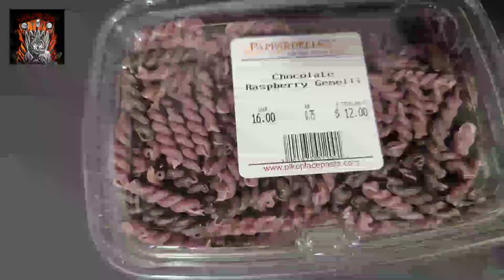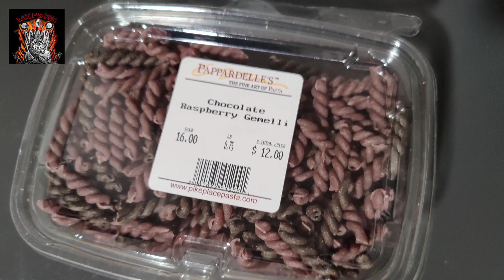I might've offended the entire Italian race | Pasta birthday cake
Check out the cover reveal of our tenth novel that's coming out this Christmas!

I am still alive

Lot more videos on the lineup!

But with this chocolate and berries pasta cake, let's embrace our inner child

on children's day!

Awoo to that!